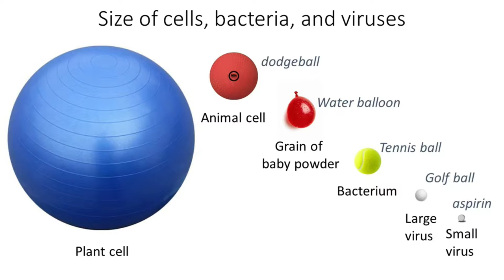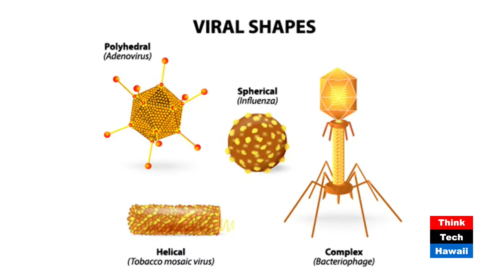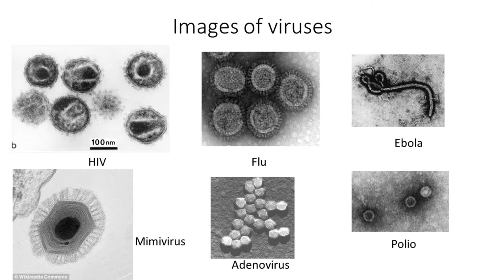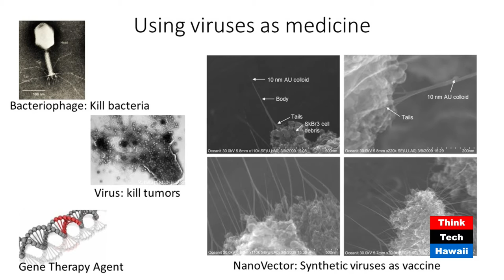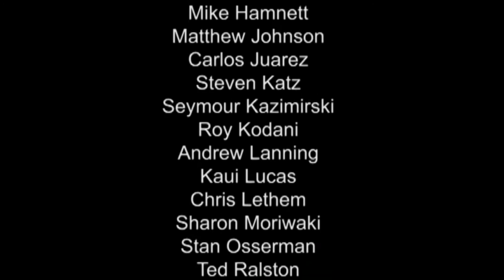Viruses and the Future of Viral Tools with Dr. Dexter Poon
We’ll examine viruses in general – what they are and how they ‘live.’ We discuss current research on viruses, and some of the myriad investigations into these strange entities that exist on the border of living and non-living. And we’ll look to the future, seeing how the use of viruses in biomedicine is growing, and what potential viral threats are emerging.